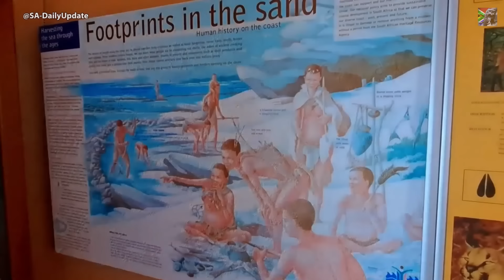Day 43 - West Coast National Park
Today's daily update video from South Africa was taken on 17 January 2024. In this video today, embark on a captivating journey through the West Coast National Park in South Africa, focusing on the scenic Geelbek area. This video takes you on a day-long drive, showcasing the stunning landscapes, diverse flora and fauna, and the serene beauty the park is renowned for. From the comfort of your screen, traverse the winding roads, soak in the panoramic views of the lagoon, and marvel at the rich biodiversity. The highlight is the historic Geelbek Main House, a national monument set amidst the natural splendour. Whether you’re a nature lover, a history enthusiast, or someone seeking a virtual escape, this video is your ticket to an unforgettable South African adventure!

I hope you enjoyed this video of a journey across South Africa today.

My name is Christiaan, and I am a passionate traveller who loves exploring with my wife. On this channel, you will find daily travel videos that showcase the stunning scenery and hidden gems of South Africa. From bustling towns to breathtaking national parks, we will take you through this diverse and captivating country. We are a team of people across the country working together to provide a daily video that showcase our beautiful country and videos from outside South Africa on occasion.

The aim is not only to highlight the incredible sights and experiences but also to shed light on the realities of life in this amazing country. South Africa is home to some of the most iconic animals and tourist attractions. And we feel fortunate to have the opportunity to capture them on camera and share their beauty with all of you.  Let's explore South Africa together!

Where possible I will add interesting information on the area or animal in the video and indicate where the video was captured and in what province of South Africa. So, whether you're a fellow traveller looking for inspiration or wanting to learn more about this incredible country, we hope you'll join us on this journey.

If you enjoyed the video please let us know and also tell us what the weather was like in your town today.